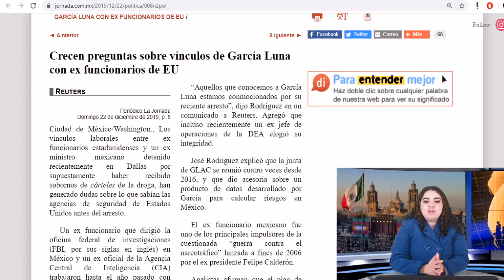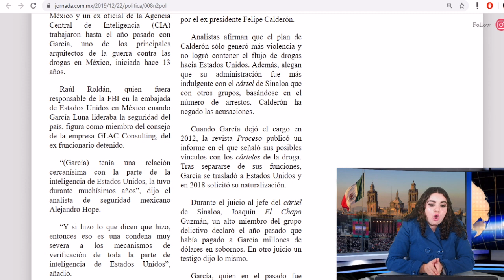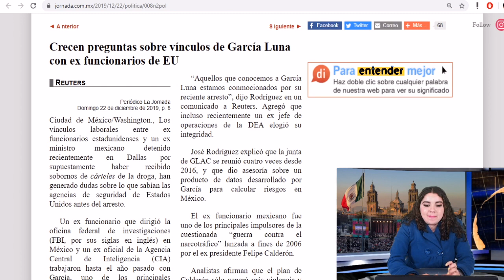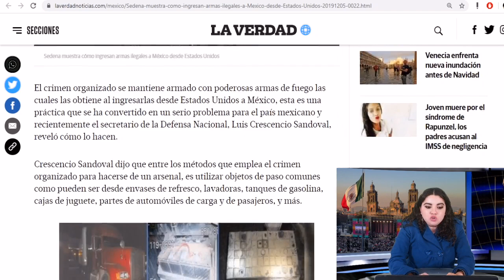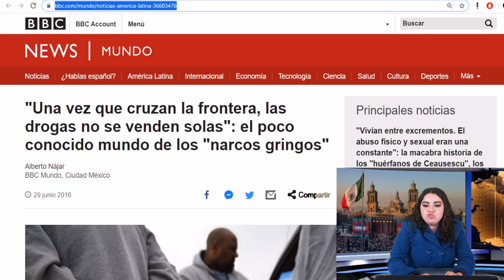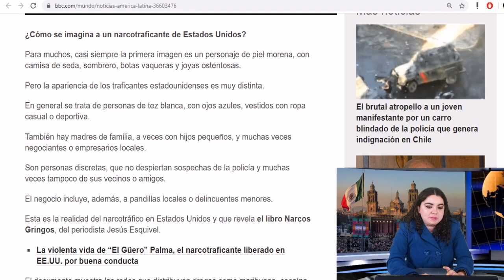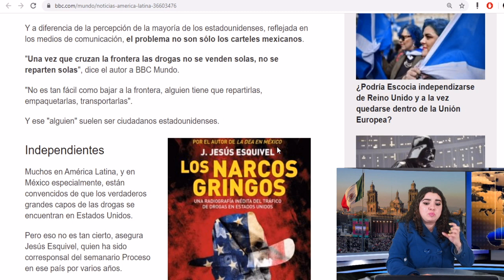EUA Cómplice de Grupos Delictivos; Vinculan A García Luna Con Funcionarios De La CIA y FBI